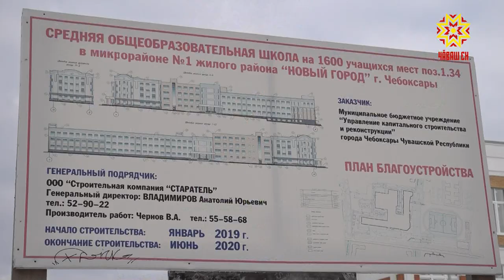Строительство самой большой школы в республике выходит на финишную прямую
Строительство самой большой школы в республике выходит на финишную прямую. Образовательное учреждение на 1600 мест в столичном микрорайоне Новый город откроется к сентябрю. Ход работ на важном социальном объекте проинспектировал  временно исполняющий обязанности Главы Чувашии  Олег Николаев.